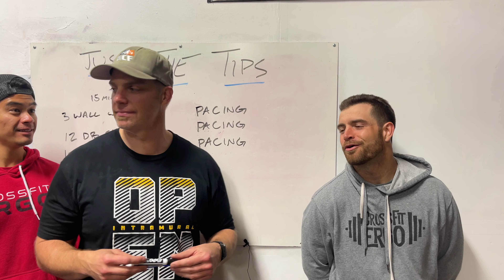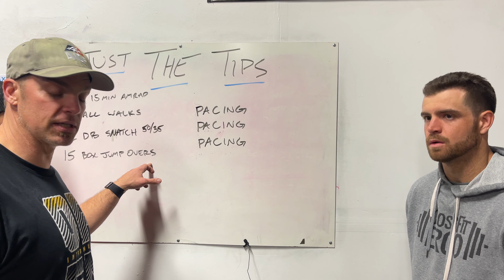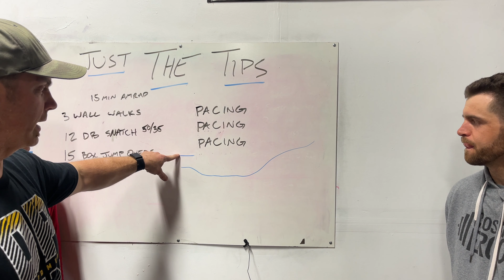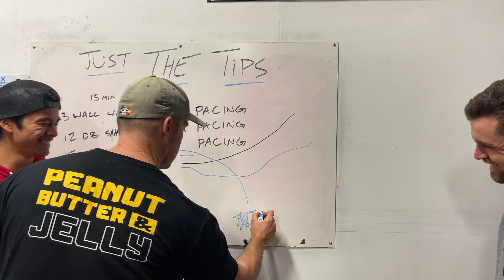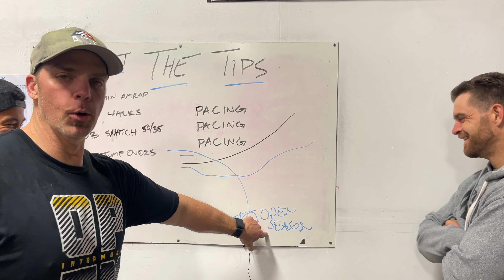Just the Tips - 22.1